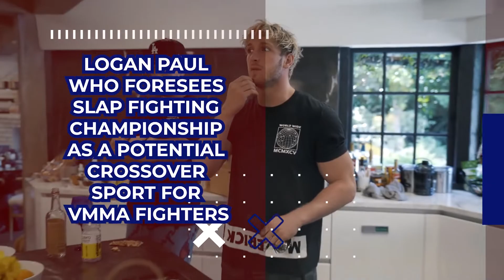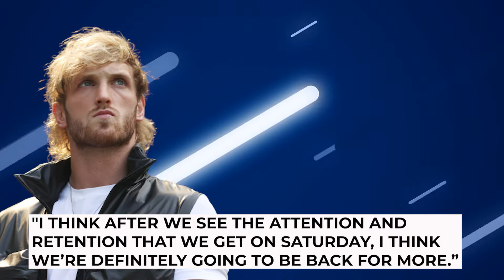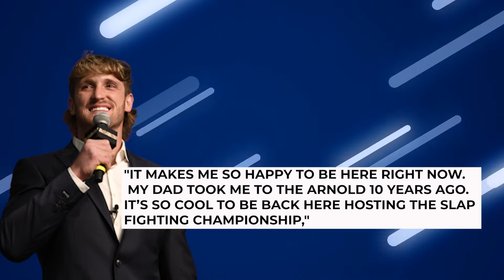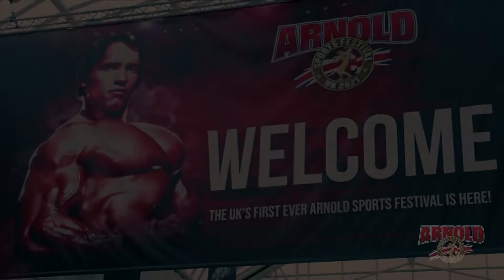Logan Paul Comments On Why Slap Fighting Needs To Be World WIDE!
Welcome back to Fighters Spot. For the channel today, we are going to talk about how Logan Paul sees the Slap Fighting Championship as a potential crossover sport for MMA fighters.  Believe it or not but Logan Paul is busy these days promoting Slap Fighting.

Yes, the Youtube star Logan Paul, together with Hollywood action superstar ArnoldSchwarzenegger are trying to help promote the weird game of face palming the opponen. For more about this story, make sure to watch this video as we talk about Logan Paul sees the Slap Fighting Championship as a potential crossover sport for MMA fighters.